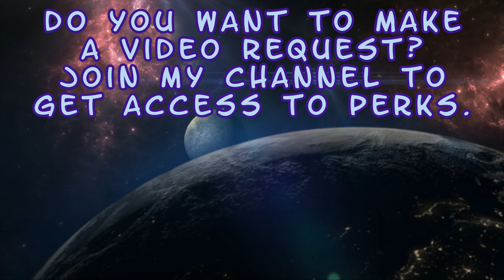Scorpion v Liu Kang / Sub-Zero - Kombat League Season of Storms - Mortal Kombat 1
Enjoy! :D